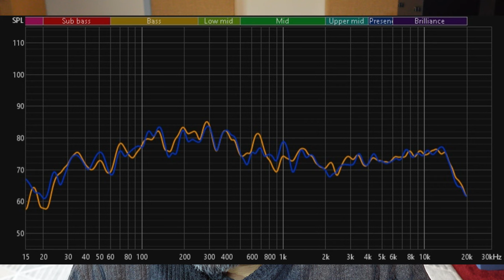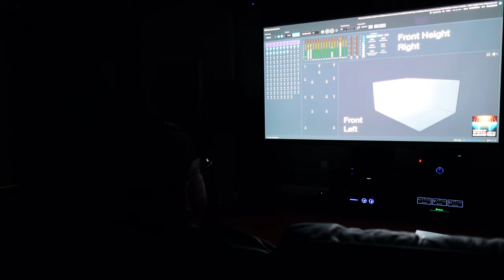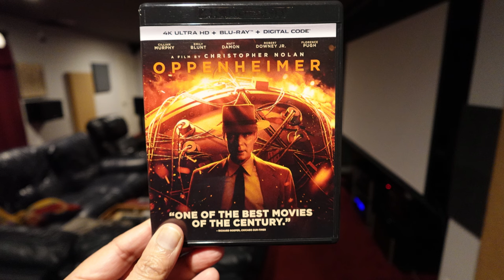B&W CT7.4 & CT7.5 LCRS | Custom Theater Review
This is my detailed review of the B&W Custom Theater Series CT7.4 and CT7.5